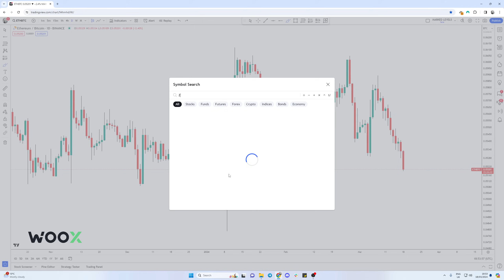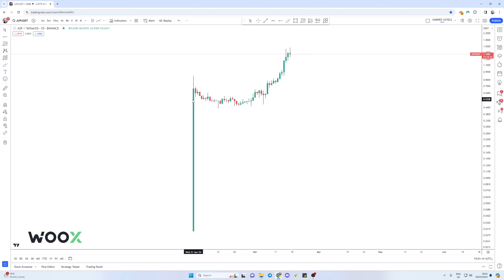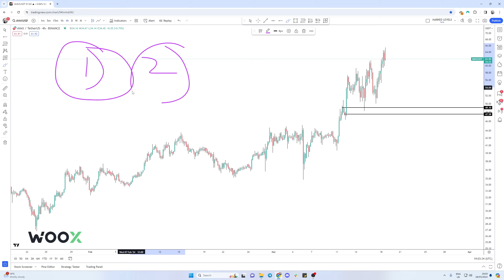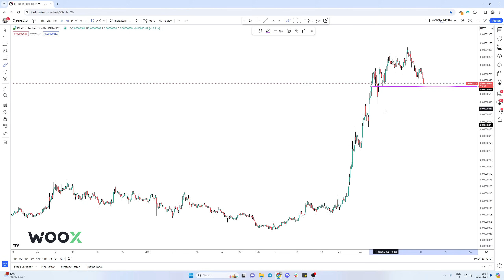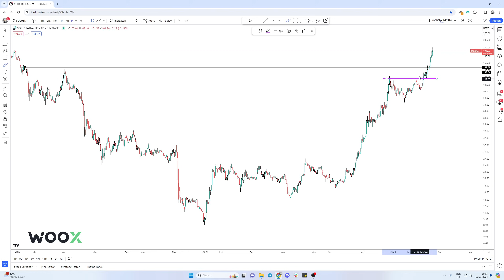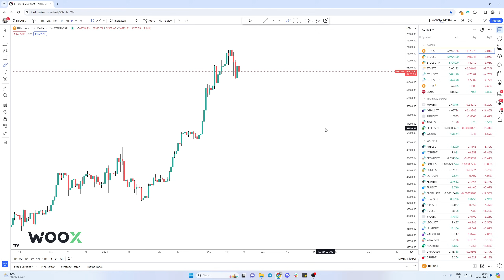Altcoin Rips After Bitcoin Dips?